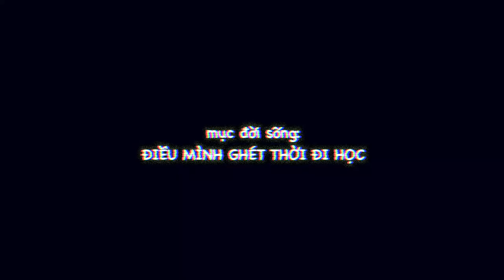SCHOOL TAG: Điều Cuội Cực Ghét Thời Đi Học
Mọi thứ trên kênh Cuội sẽ xoay quanh những điều quái đản về Cuội mà mọi người sẽ chưa thấy được ở đâu cả. Sẽ có video mới mỗi tối THỨ 3 - THỨ 6 nhe mọi người